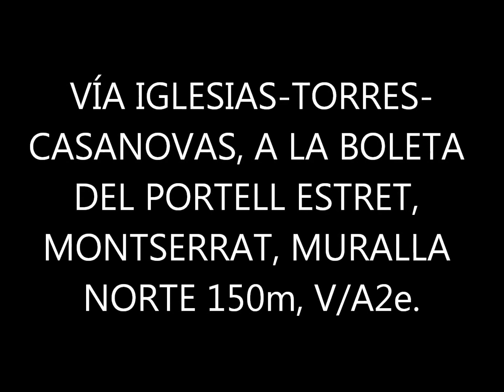VÍA IGLESIAS-TORRES-CASANOVAS A LA BOLETA DEL PORTELL ESTRET MACGIVER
Una escalada Montserratina en su vertiente Norte donde alcanzamos los 150 metros de longitud, realizando una escalada mayoritariamente en artificial equipado durante 5 largos y alguna salida en libre quedando V/A2e.saludos y más información en mi Blog